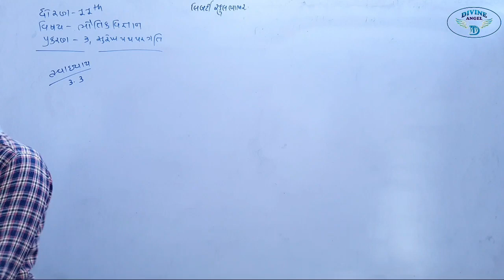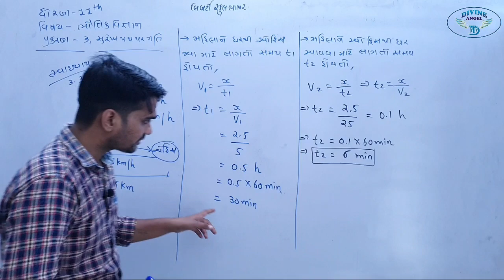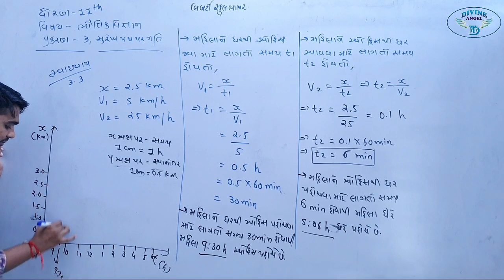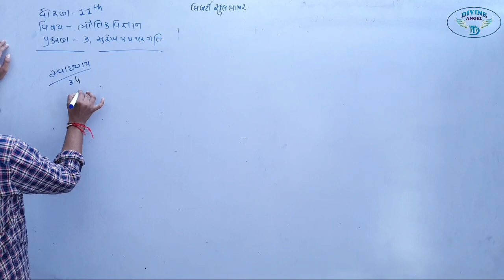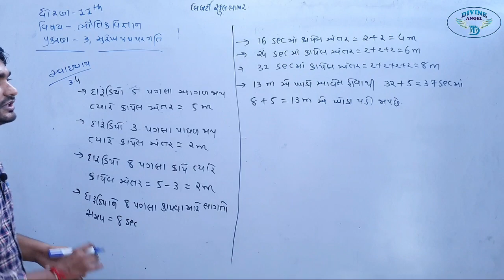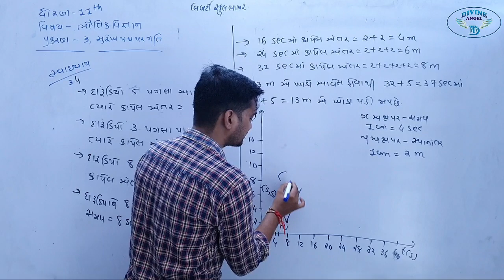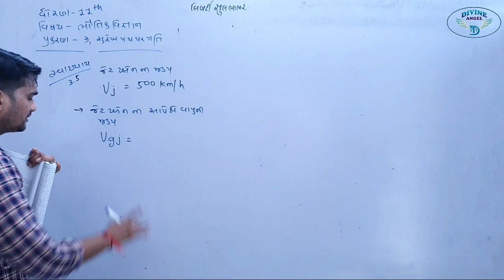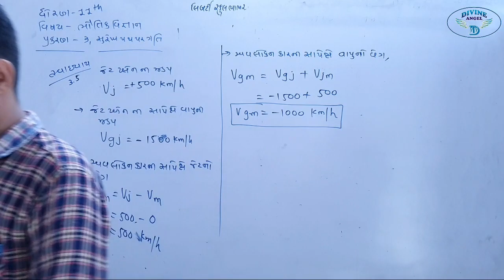11th Physics | પ્રકરણ - 3 | લેક્ચર 12 | by અલ્પેશભાઇ સર | Liberty School,Bhabhar